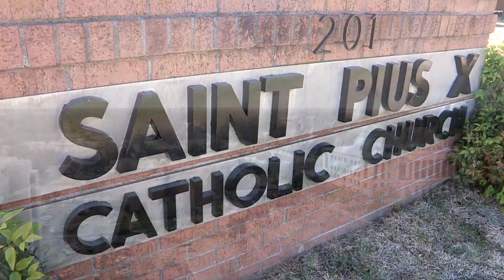St. Pius X Lafayette Campaign Video